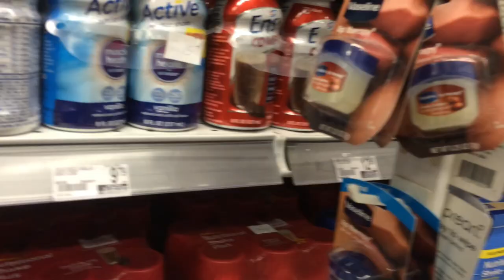Marnie the Dog-- Duane Reade Adventure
Marnie the Dog goes to Duane Reade.